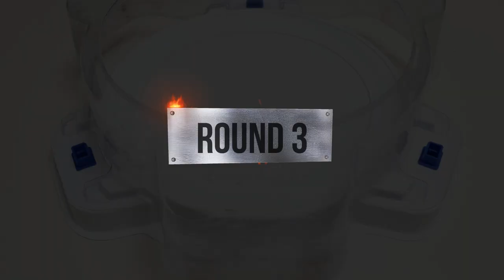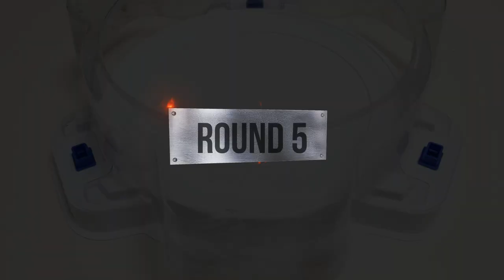【 Gatling Dragon VS ALL Phoenix 】 Beyblade Burst BU ベイブレードバーストBU 베이블레이드 버스트 BU 개틀링 드래곤 VS ALL 피닉스